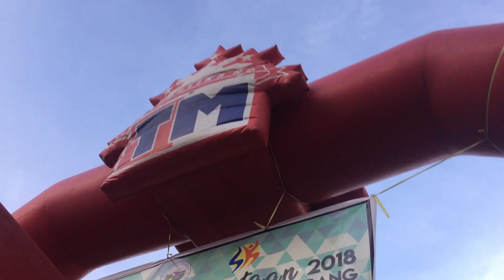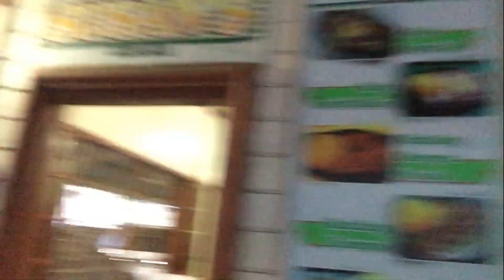Girliza Vlog #4 | Behind the Scenes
For more videos of Linggo ng Kabataan nang Sangguniang Kabataan ng Tabang,